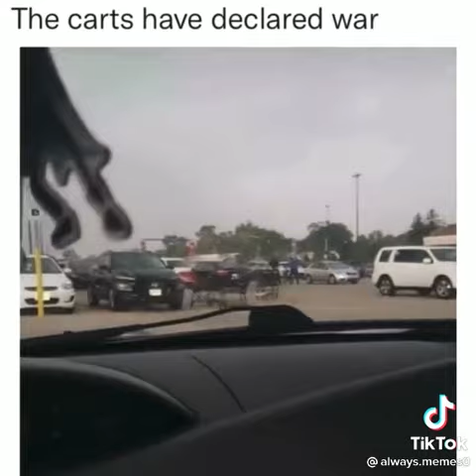The Carts Have Declared War